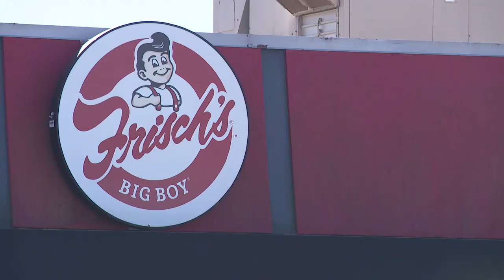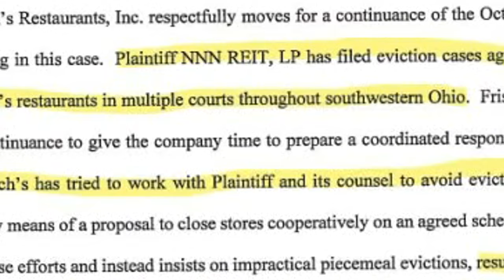Uncertain future for Frisch's in Cincinnati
Frisch’s Big Boy is an iconic local name, but its future in Greater Cincinnati is up in the air.

Restaurants in Lebanon and Franklin will close in the next week, and many more could face the same fate. All of this comes after several restaurants shut down earlier in 2024